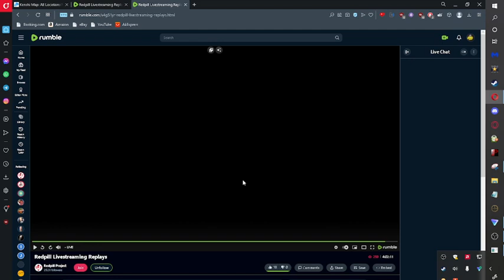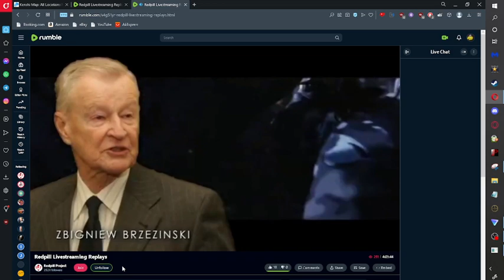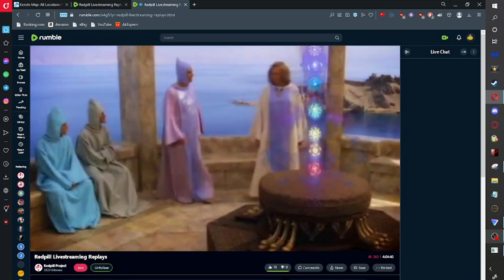Evil but practical, the aim to destroy any real spirituality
You are been sent down the wrong roads,